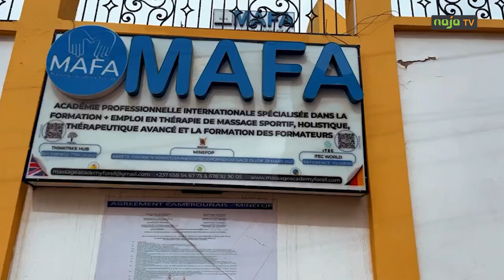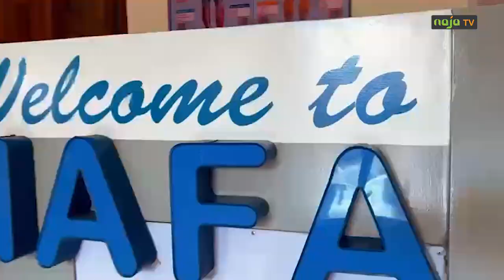10 places pour participer au championnat mondial de massage en Suisse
10 places pour participer au championnat mondial de massage en Suisse

La MAFA vous offre une opportunité unique de participer au championnat mondial de massage prévu le 29 avril 2023 en Suisse.
Vous êtes masseuse professionnel inscrivez-vous et donnez vous une chance unique d’être parmi les 10 représentants du Cameroun 🇨🇲